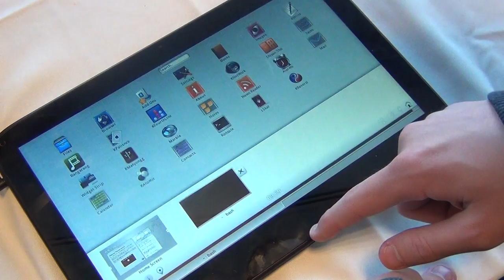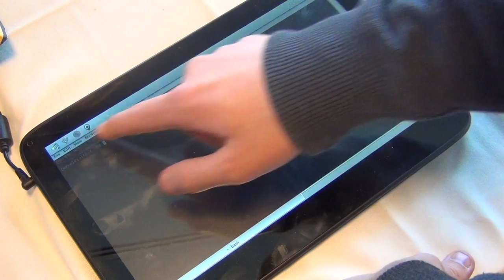Plasma Active 3 na tablecie inżynieryjnym Intela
Plasma Active to specjalna wersja środowiska graficznego, przystosowanego na urządzenia mobilne, które działa na zmodyfikowanym jądrze Linux, Qt i KDE Plasma Framework. Na FOSDEMie mieliśmy okazję testować Plasma Active 3 na tablecie inżynieryjnym Intela. Środowisko było w miarę responsywne, aczkolwiek z niewiadomych przyczyn, nie zawsze chciały działać wszystkie aplikacje. Prócz tego doświadczaliśmy efektu spowolnienia, jakby sprzęt był za słaby.